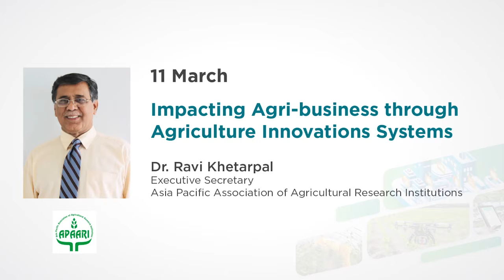Impacting Agri-business through Agriculture Innovations Systems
Dr. Ravi Khetarpal, Executive Secretary, Asia Pacific Association of Agricultural Research Institutions will speak in the topic of Impacting Agri-business through Agriculture Innovations Systems

Join the band wagon and start tying up collaboration with the world largest buyers’ market